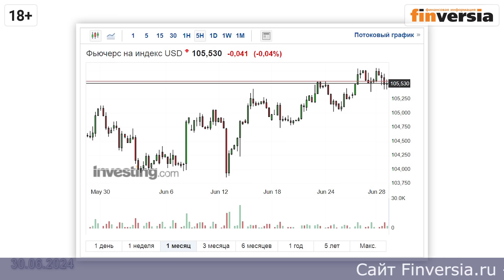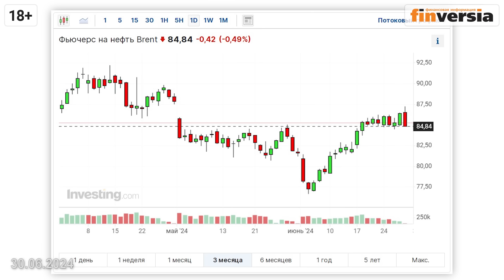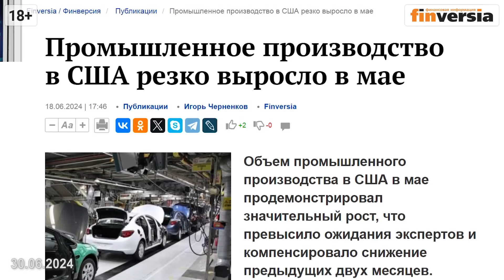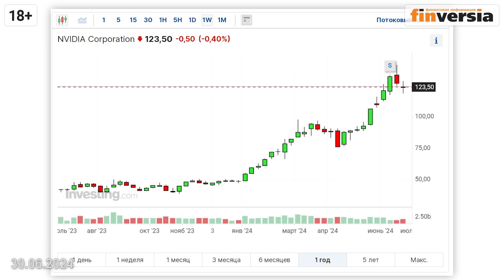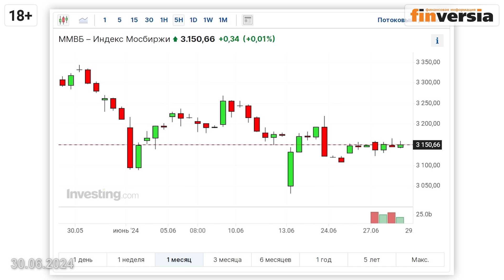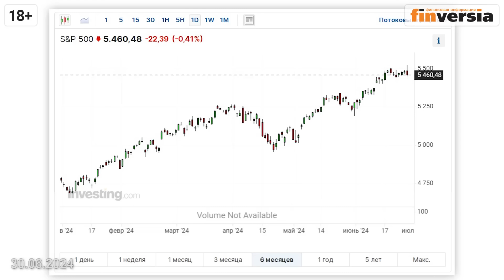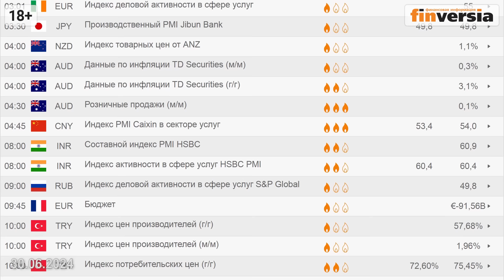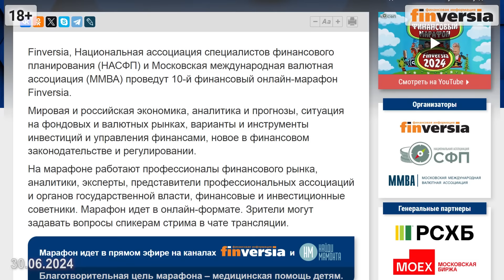Трамп, доллар, инфляция и центробанки. Блог Яна Арта - 30.06.2024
Сегодня в выпуске:
- Бычьи настроения возвращаются на фондовые рынки.
- Курс доллара: центробанки действуют по-разному.
- Рынок нефти: аравийский гамбит.
- Золото исполняет прогноз: боковик.
- Инфляция, рынок труда, темпы экономики: картинка мая и июня.
- Ложки дегтя в бочке американского меда.
- Эмитенты: Johnson & Johnson, Apple, Berkshire Hathaway, Occidental Petroleum, Nike, Levi Strauss, Nvidia, CarMax, Micron, Carnival, Smith & Wesson, Baidu.
- Российский рынок: санкции, дивиденды, новый фьючерс Мосбиржи.
- Результаты инвестпортфелей Finversia и наши действия.
- Экономическая статистика для инвесторов 1-7 июля 2024.
- Дебаты и схватка Трамп-Байден глазами биржевиков.
- 1-6 июля - 10-й финансовый онлайн-марафон Finversia.
Частный инвестор, главный редактор Finversia Ян Арт.

➛Инфляция в США в мае замедлилась до более чем трехлетнего минимума
➛Выборы и ФРС: что ждет американские акции во второй половине 2024 года?